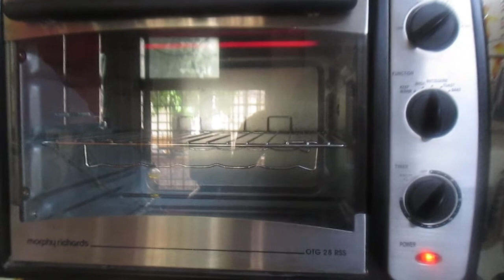RAAN -E - MURGH (MUGHLAI RECIPE)|CHICKEN LEG ROASTED